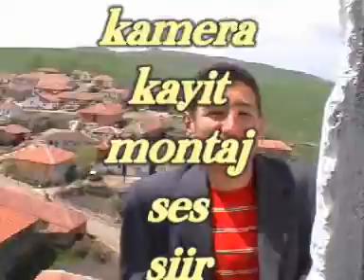çopraşık köyü ALACA ÇORUM ...ÇOPRAŞIK BELEDİYESİ ŞİİR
adresine girin daha fazlasını izleyn
ŞİİRLİ ÇOPRAŞIK  Rafet ALTINOK